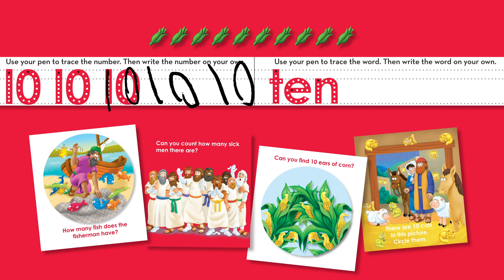The Beginner’s Bible Learn Your Numbers: A Wipe Away Book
This interactive, wipe-off format of The Beginner's Bible, the bestselling Bible storybook of our time with over five million copies sold, introduces early learners to numbers and number words, through bright, colorful illustrations and simple biblical concepts. Kids can practice writing their numbers with the dry-erase marker included, wipe away, and try again!